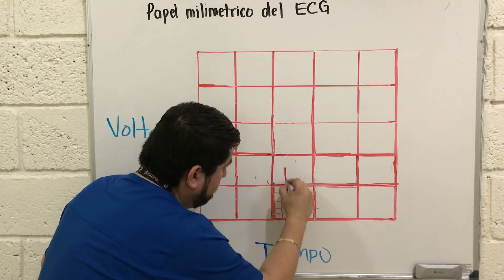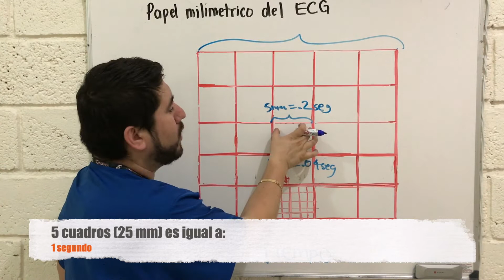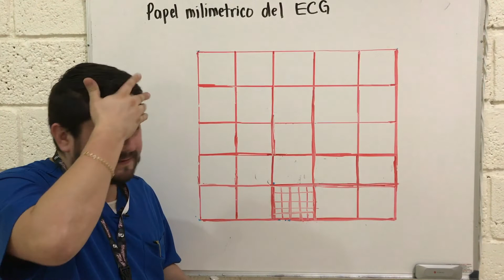Papel milimétrico del Electrocardiograma By URCA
Siempre debemos tener en cuenta los valores en tiempo y voltaje de las ondas, intervalos y segmentos del ECG; para esto es necesario conocer el papel milimétrico donde estarán inscritos.